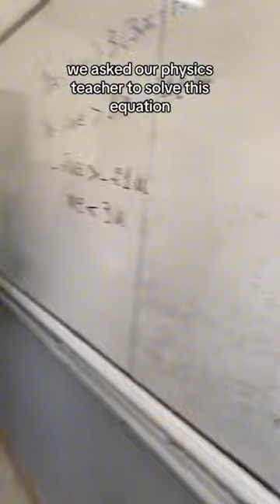Class Asked Teacher To Solve This, Then surprised him 🥳